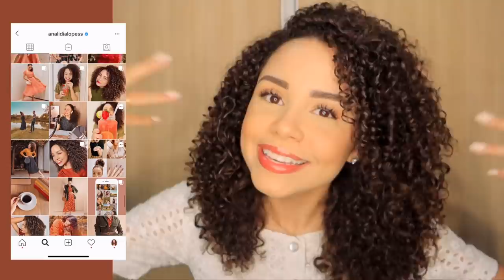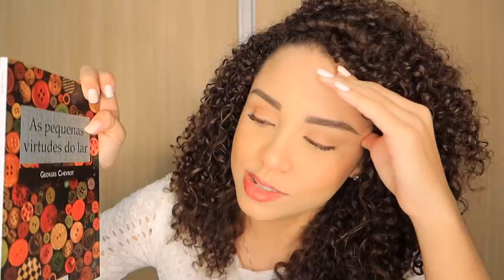CERIMONIAL, AS PEQUENAS VIRTUDES DO LAR... ✨ Diário da Noiva 02